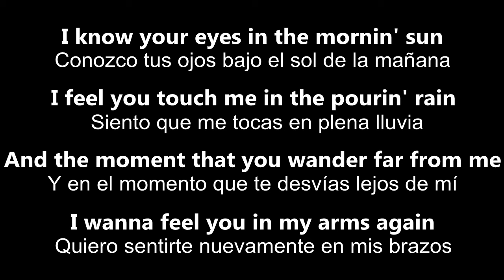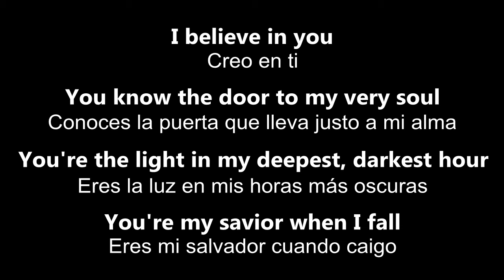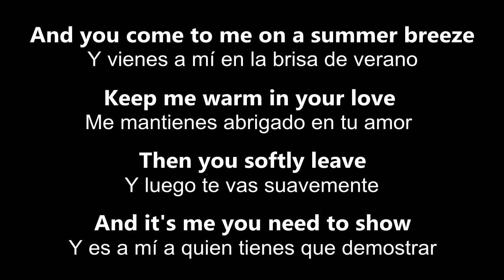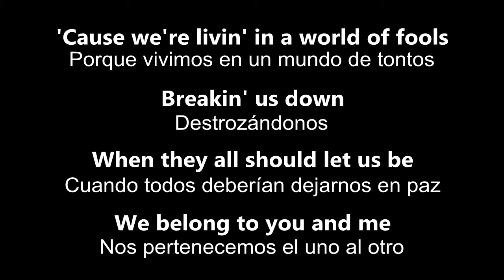♥ How Deep Is Your Love? ♥ ¿Qué Tan Profundo Es Tu Amor? ~ The Bee Gees-subtitulada inglés / español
How Deep Is Your Love? ~ ¿Qué Tan Profundo Es Tu Amor? by The Bee Gees - subtitulada en inglés y español. Subtitled in English and Spanish. ...♪♪♫♪♪. Aprende inglés con ♥ Alegría ♥. Learn English with "Alegría". Si está aprendiendo inglés y quisiera aprender el vocabulario y mejorar su pronunciación, el vocabulario y una explicación completa de la gramática y mi lectura lenta de la canción están en mi página web
♥♪♥ ¡Hola! Soy Patricia, una maestra de inglés y hago estos videos para mis estudiantes (adultos hispanohablantes) aquí en mis clases en Dallas, Texas.
¡Gracias por pasar por mi canal que hice para mis estudiantes!

♥♫♥ Si no sabe nada de inglés, puede ver mis lecciones que hice en YouTube para mis estudiantes desde marzo 2020, porque ya no puedo dar clases en directo debido a la cuarentena.

¡Que su vida se llene de mucha ♫ música ♫  y mucha ♥ Alegría ♥!